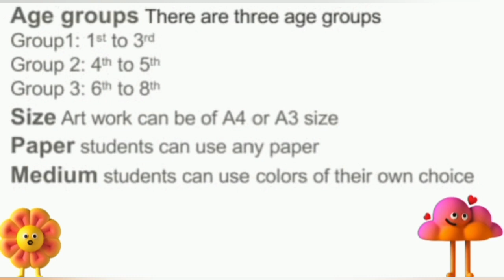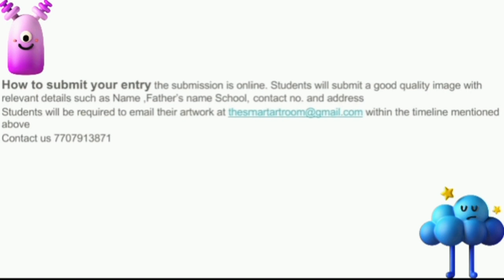Free🤑 30 consolation prizes Free online Chirstmas Drawing Competition december 2021+free workshop😨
Hi me Mission Art
Or Divya

follow me in insta bcz i active in insta more that youtube

Link for the contest

   And Keep Supporting Guys ❤❤

Today i  am  again with another exciting new contest for you all .

This time it is a Online Competition❤.

All the best of you all

Do participate and share the post with your friends too.